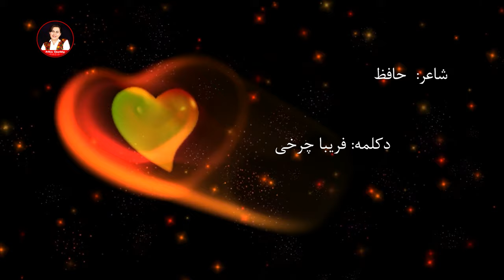ای نسیم سحر آرامگه یار کجاست | دکلمه شعرحافظ به صدای فریبا چرخی Friba Charkhy |Afghan Media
برنامه نوای برنامه ادبی حاوی دکلمه ها خوانش داستان‌های واقعی و مطالب ادبی دیگر توسط فریبا چرخی از کانال یوتیوب فریبا چرخی میدیا در کنار برنامه یک قدم که یک برنامه جالب و دیدنی مصاحبه های خودمانی با شخصیت های برازنده و سرشناس سیاسی و اجتماعی افغان می‌باشد . نیز دیدنی است .